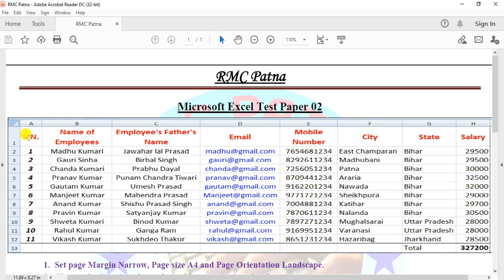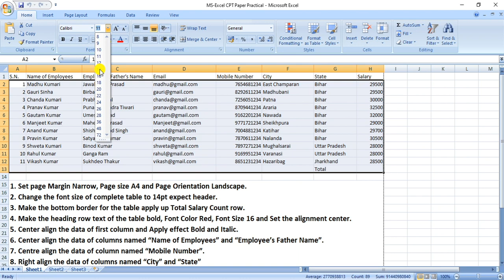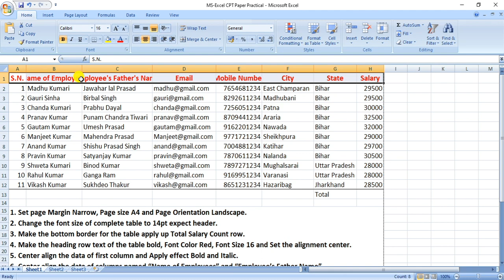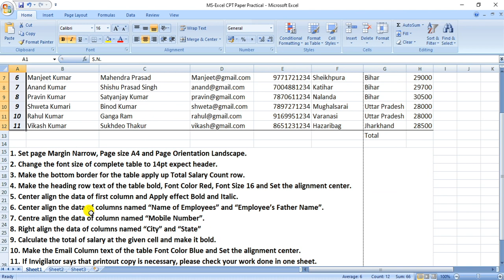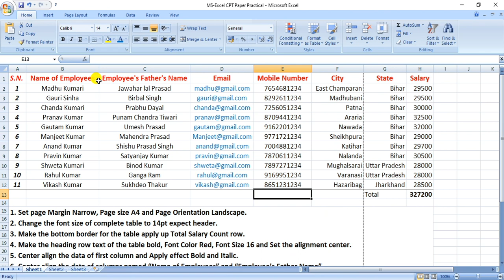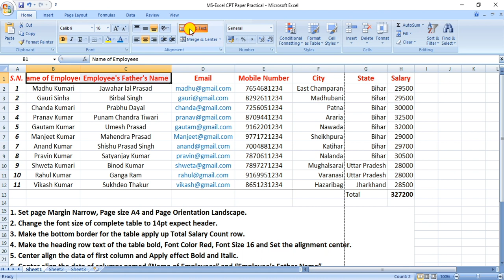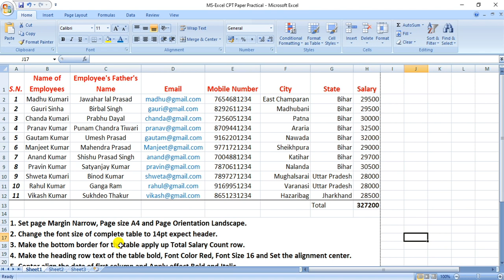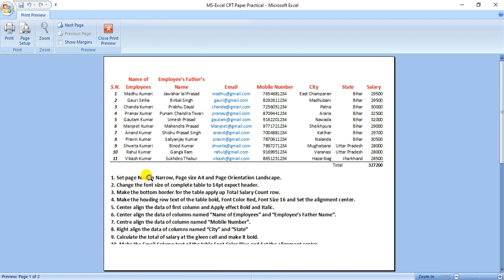BSSC New Update | BSSC MS-Excel मे CPT Test कैसे होगा | BSSC CPT का परीक्षा कैसे होता है | RMC Patna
Important Notice regarding Adv. No.06060114(1st Inter Level Combined Competitive(mains) Exam-2014)